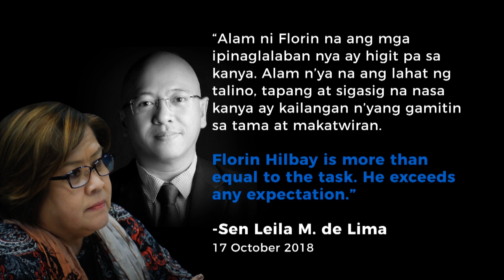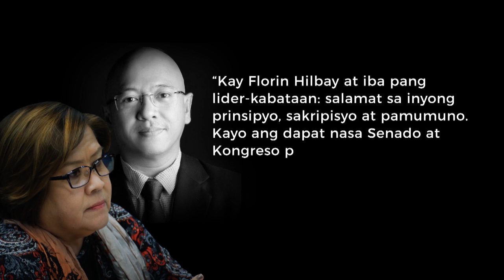Florin 'Pilo' Hilbay: Walang pangarap na imposible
“Alam ni Florin na ang mga ipinaglalaban nya ay higit pa sa kanya. Alam n’ya na ang lahat ng talino, tapang at sigasig na nasa kanya ay kailangan n’yang gamitin sa tama at makatwiran.

Florin Hilbay is more than equal to the task. He exceeds any expectation.

Kay Florin Hilbay at iba pang lider-kabataan: salamat sa inyong prinsipyo, sakripisyo at pamumuno. Kayo ang dapat nasa Senado at Kongreso para sa bayang Pilipino.”

- Sen. Leila M. de Lima

Kilalanin pa si Atty. Florin Hilbay at alamin ang kanyang mga ipinaglalabang adbokasiya

Iboto #37, walang pangarap na imposible!